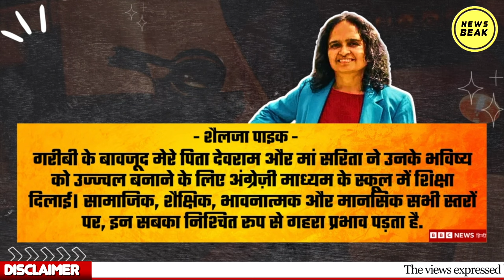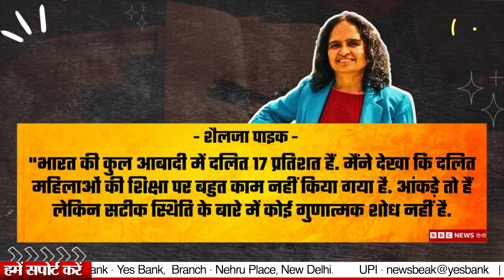दलित महिला स्कॉलर Shailaja Paik को मिली 7 करोड़ की फेलोशिप, अमेरिका में सबसे बड़ा सम्मान। मेरिट देखो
UPI - newsbeak@yesbank